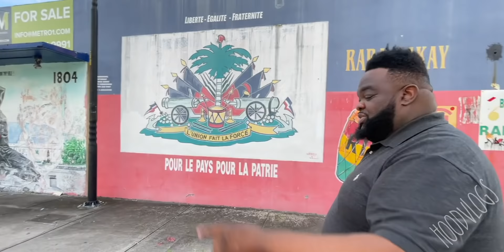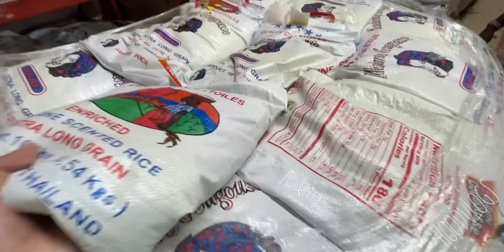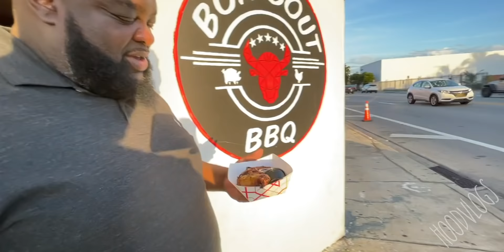Welcome to Little Haiti | Miami Hoods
Spending a day in Little Haiti, Miami. People in the vlog:
00:40 HoodVlogs
00:45 Grind Mode Chaos
01:42 LarryDogg
01:57 Mina Black
03:37 King B
12:27 Eastway Santana
Eastway Santana & YSR Gramz - No Hook